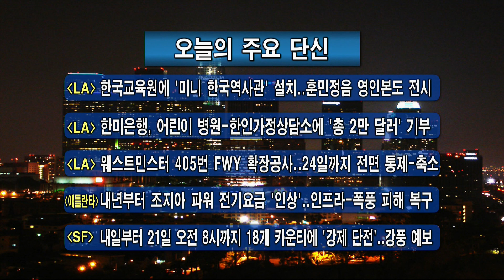[주요 한인사회 소식]